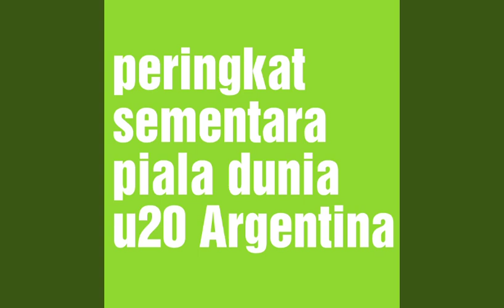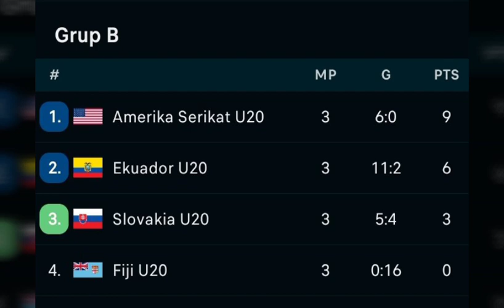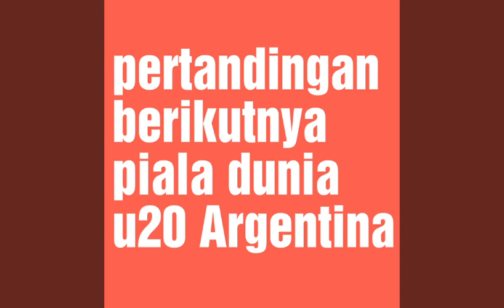hasil pertandingan dan peringkat piala dunia u20 Argentina minggu 28 mei 2023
hasil pertandingan dan peringkat piala dunia u20 Argentina